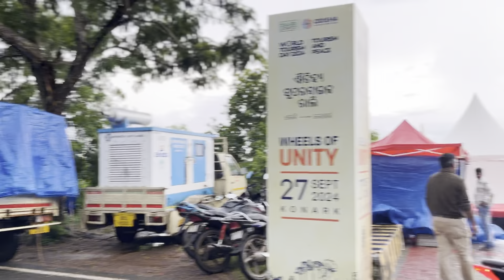Odisha tourism day bikes crazy line up Ninja Zx10r,Z900, Hayabusa,ninja 1000, Harley Davidson🥵vlog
Odisha tourism day bikes crazy line up Ninja Zx10r,Z900, Hayabusa,ninja 1000, Harley Davidson🥵